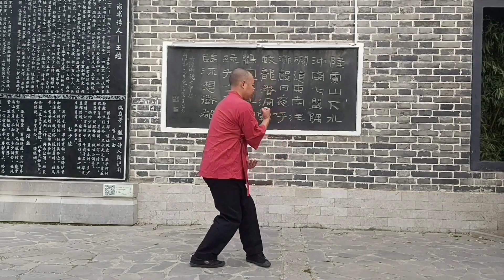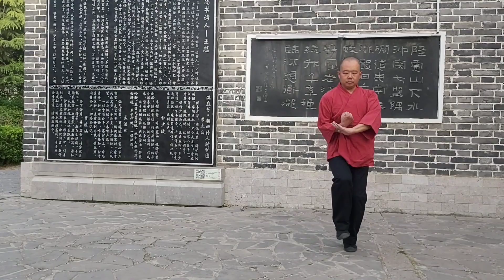The scorpion wagging its tail 蝎子摆尾| Explain Shaolin Kungfu in English| XiaoHong fist | Kungfu Verse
The scorpion wagging its tail
蝎子摆尾 (Xie zi Bai Wei),
蝎子Chinese pronunciation is "xie zi",means scorpion.
摆Chinese pronunciation is "bai",means wagging.
尾Chinese pronunciation is "wei",means tail.
This movement is from Shaolin XiaoHong fist routines .